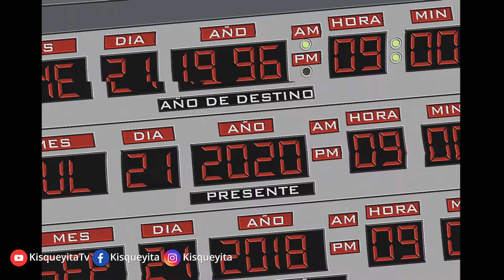hdp y cocó Respuesta A Tempo